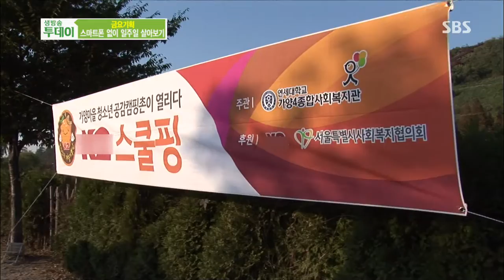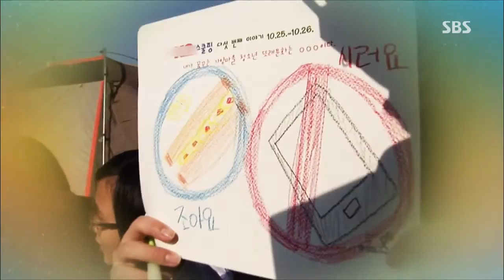생방송 투데이 131108 #10(1)